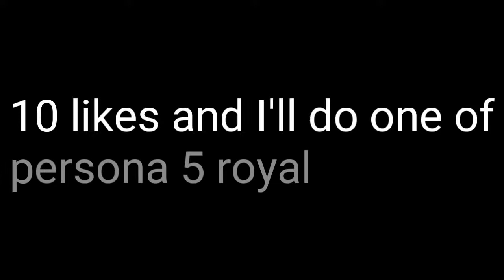Persona 5-Natural Imangine Dragon Music videos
Nothing in this video belong to me
I just made this for fun